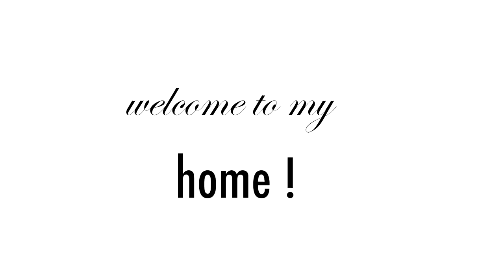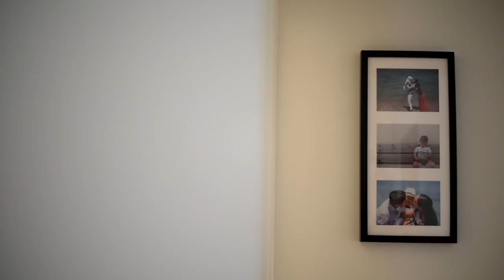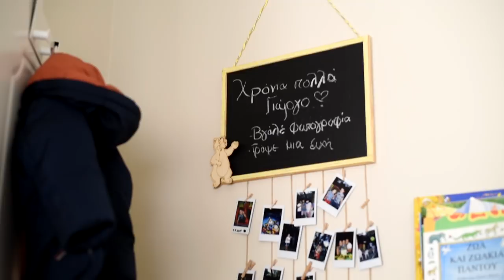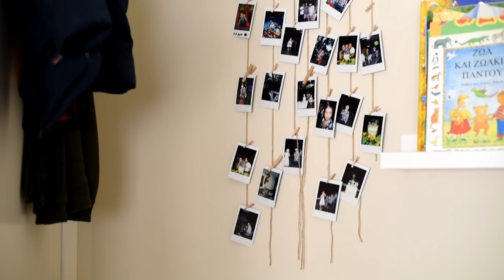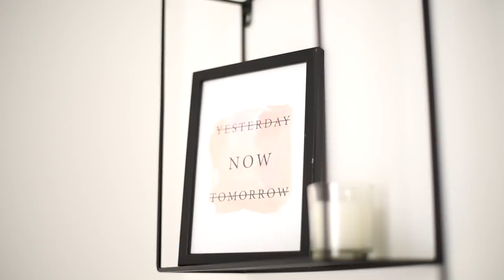Home Tour | Christina Pilarinou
Γειά σας και καλωσήρθατε σε ένα ακόμη βίντεο στο κανάλι μου.Επιτέλους μετά από τόσο καιρό που το ζητάτε ανέβηκε το home tour.Μετά από ένα χρόνο που είμαστε σε αυτό το σπίτι μπορώ να πω ότι ΣΧΕΔΟΝ έχω τελειώσει με την διακόσμηση. Λίγο παρακάτω θα σας έχω μερικά από τα έπιπλα του σπιτιού που έχουμε αγοράσει(ότι έχω καταφέρει να βρώ)

ΕΠΙΠΛΑ

(το ίδιο ακριβώς δεν το βρήκα,είναι παρόμοιο)